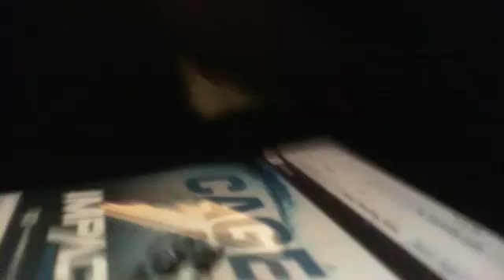APM Music - IAM MACHINE